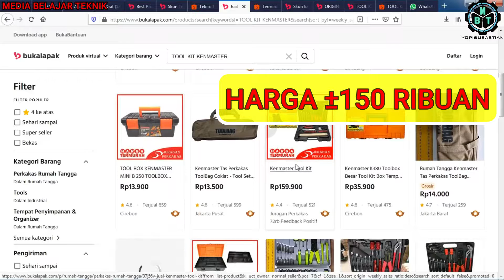KENMASTER TOOL KIT 100 pcs | UNBOXING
DESKRIPSI :
- 7 buah mata sock set (12/13/14/15/17/19 mm)
- 9 buah mata sock set kecil (4/5/6/7/8/9/10/11/12 mm)
- 11 buah mata obeng set
- 1 buah kunci ratchet
- 1 buah kunci T, ukuran lubang 1/4"
- 5 buah kunci ring pas (10/11/12/13/14 mm)
- 2 buah obeng pendek (+/-)
- 2 buah obeng panjang (+/-)
- 4 buah kunci L (3/4/5/6 mm)
- 1 buah burung
- 1 buah tang kombinasi
- 1 buah tang skun
- 1 buah palu

- 54 buah sepatu kabel